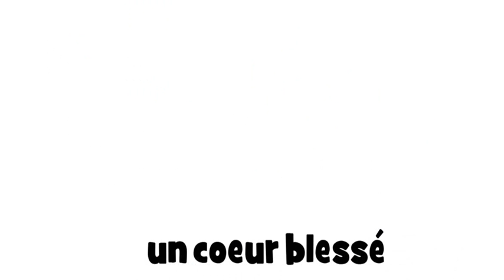Ismerje meg a francia # 1 dessin # un coeur blessé